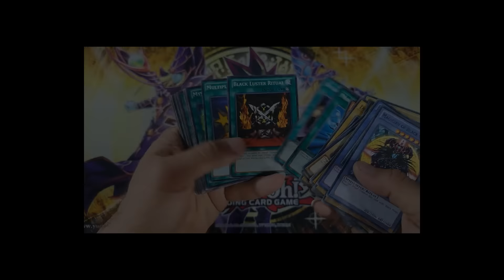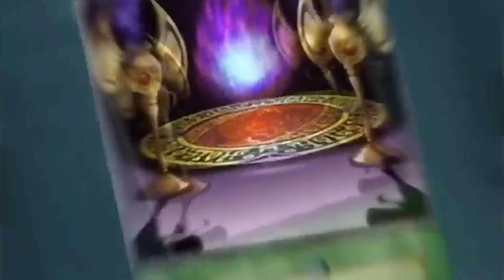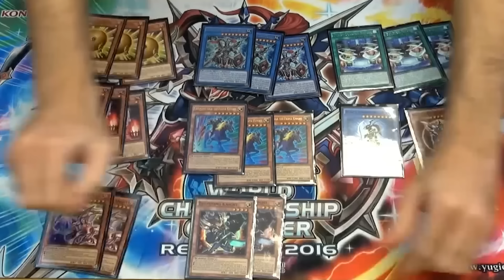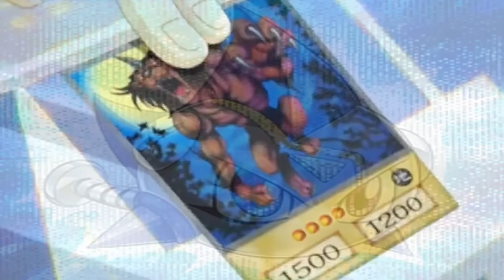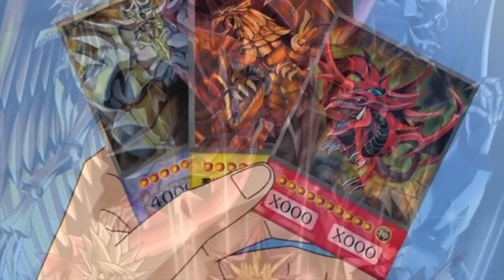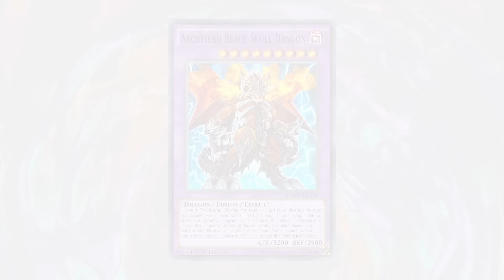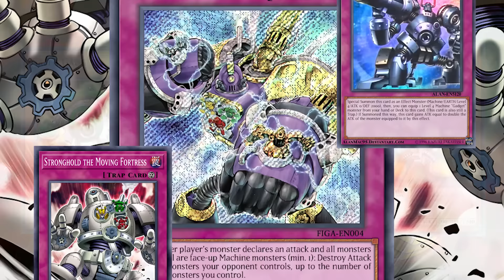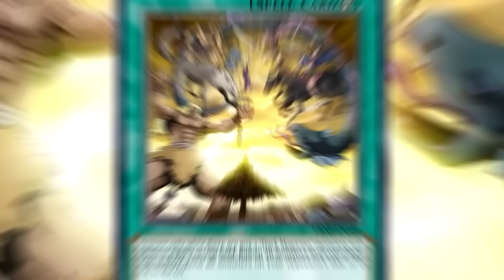Todos los ARQUETIPOS del Mazo de Yugi | YUGIOH! ANIME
En el anime y manga de yugioh Yugi a usado varios arquetipos en su deck, por lo que en el físico del deck de Yugi ha sido dividido en varios arquetipos, como el mago oscuro, buster blader, kuriboh, entre muchos otros arquetipos que estan en el deck de Yugi
Y en este video conoceremos a todos los decks que a usado Yugi a lo largo del anime y mangas de yugioh